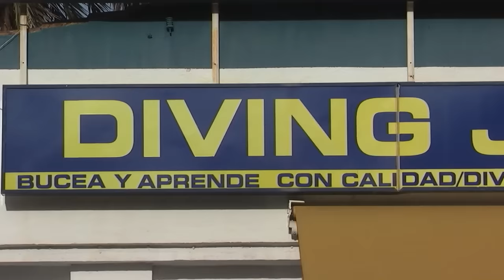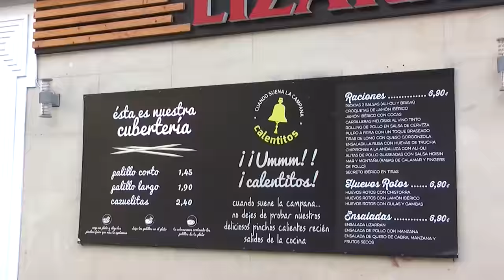Где недорого поесть в Испании Lizarran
Произведение «Где недорого поесть в Испании Lizarran» созданное автором по имени Дмитрий Fresco, публикуется на условиях лицензии «Attribution-NonCommercial-NoDerivs» («Атрибуция — Некоммерческое использование — Без производных произведений») 3.0 Непортированная.